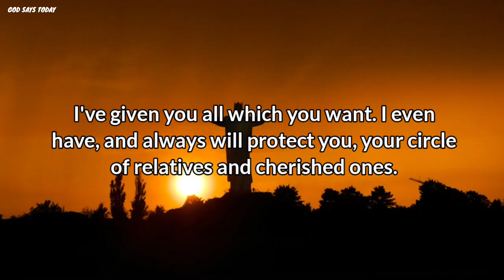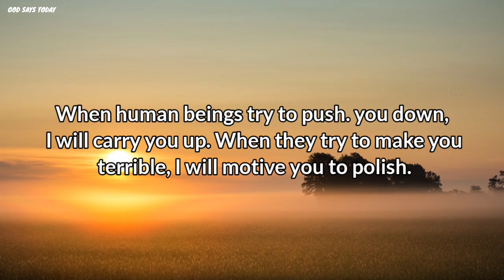🛑 God Says I Beg For Your 2 Minutes | God Says Today | God Message For Me Today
God helps
Godly quotes
Bible Quotes
God Message Tarot
Financial abundance
Angels message
Jesus message
Godly quotes
Lord Helps
Jesus quotes
God
God message
Jesus
Jesus message
God messages
Urgent message from God
Jesus says
Angel Signs
God msg
Angels message
Universe message
Money miracle
Life quotes
Faith quotes
Universe message
Angel message
God Message For You Today
God says
Positive life affirmation
1111
Inspirational message
Spiritual guidance
Overcoming challenges
Belief and trust
Inner strength
Positive mindset
Self-improvement
Emotional healing
Personal growth
Spiritual journey
Hope and encouragement
Finding purpose
Motivational speech
Self-worth and self-esteem
Divine guidance
Divine intervention